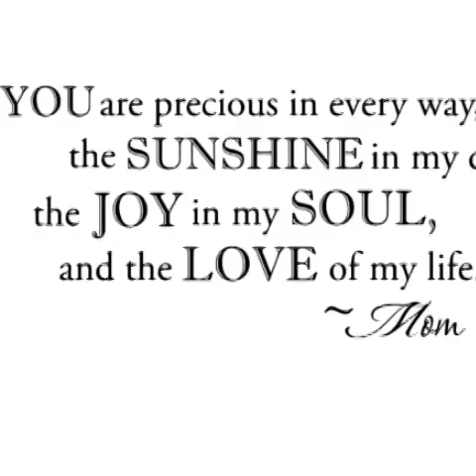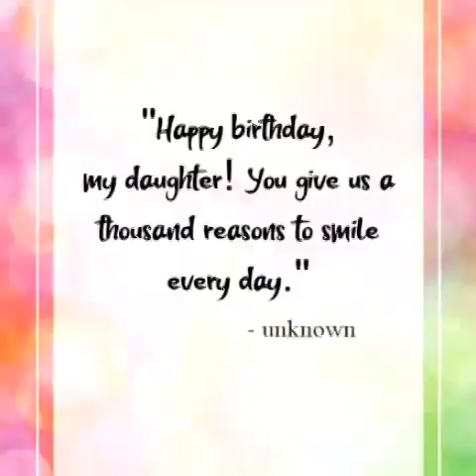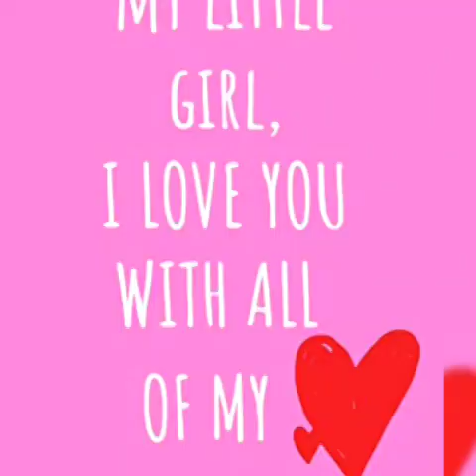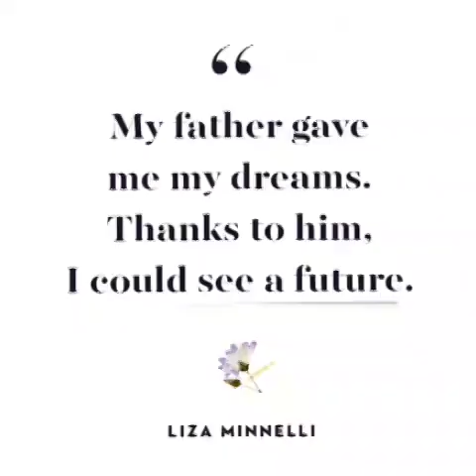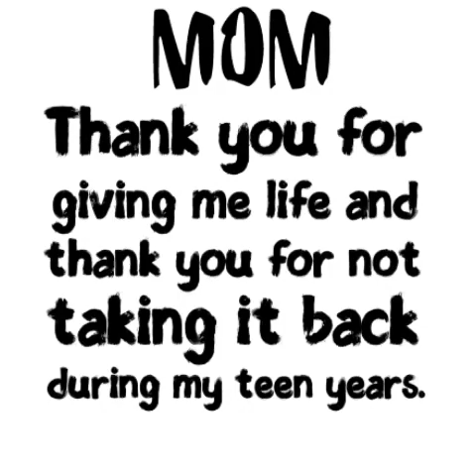Happy Birthday To my one and only "Daughter ❤️❤️❤️